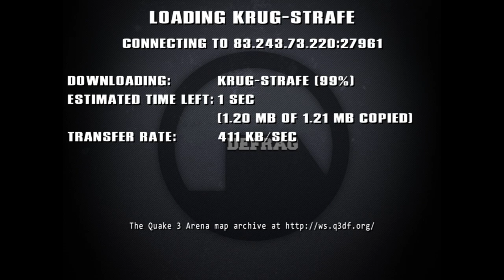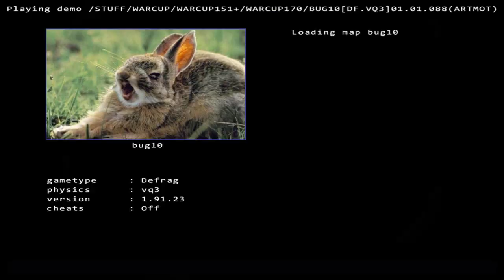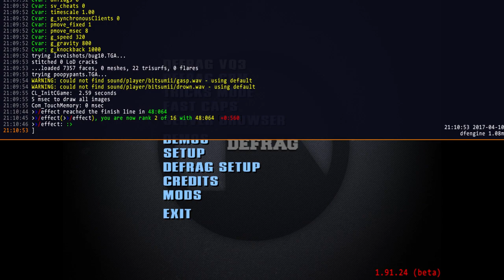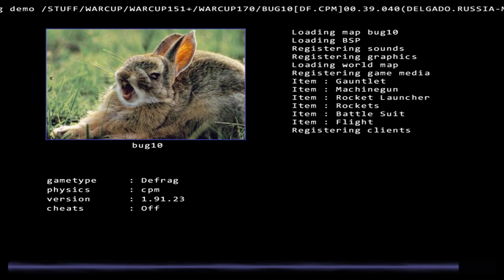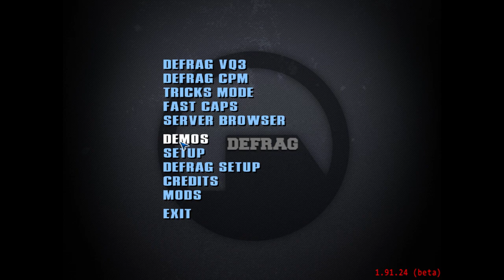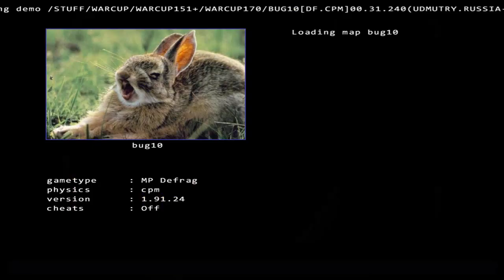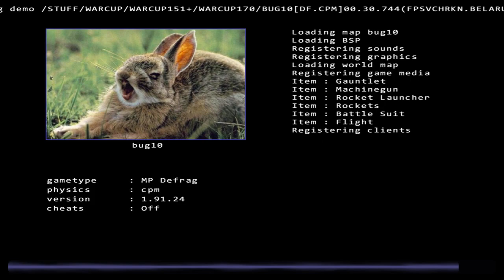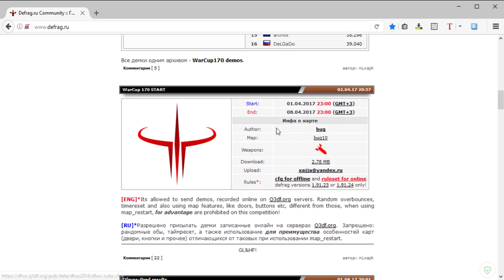Обзор WarCup #170 | Map Bug10